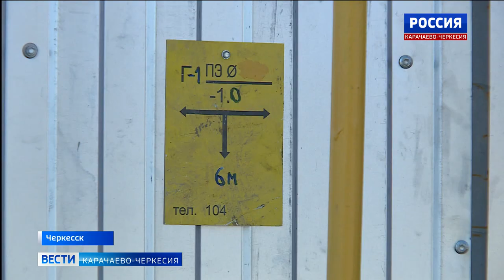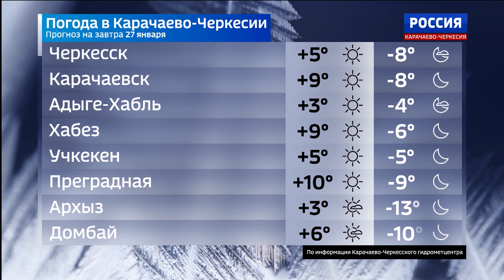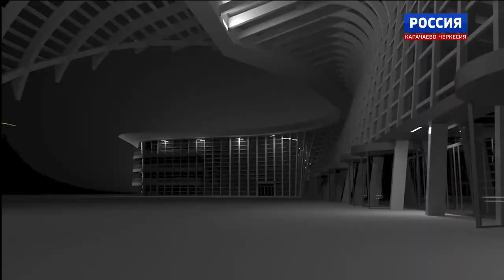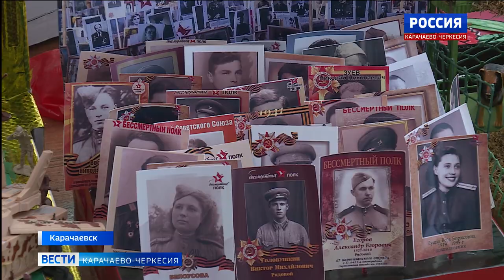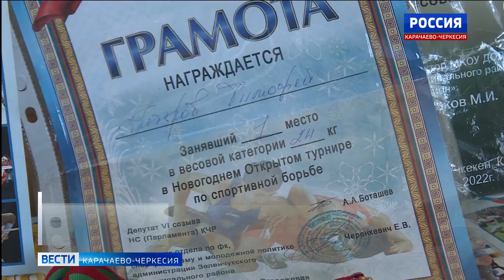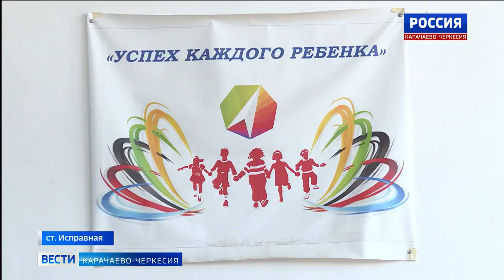Вести Карачаево-Черкесия 26.01.2023